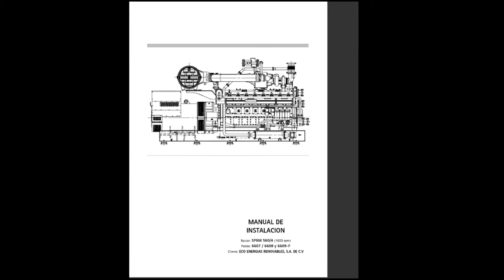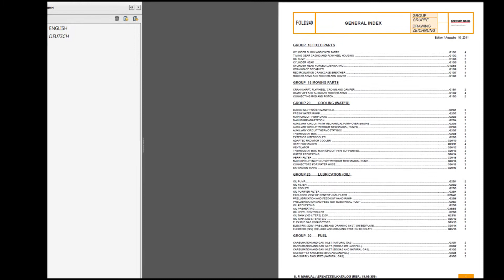guascor to download go to serviceandpart.com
guascor engine to download go to serviceandpart.com